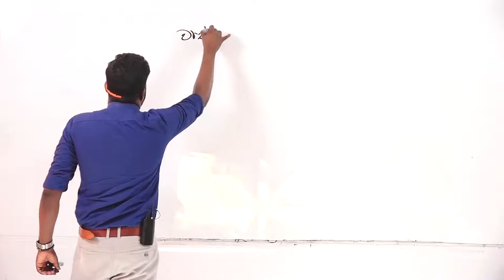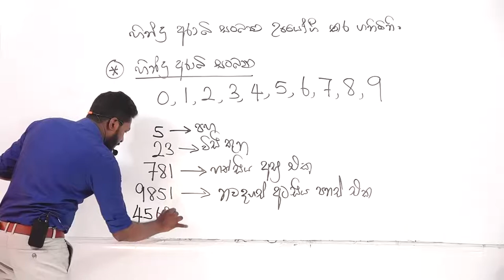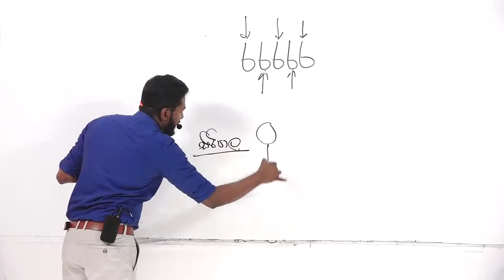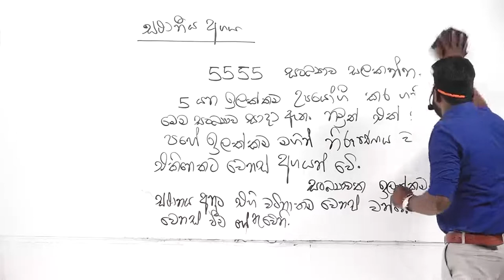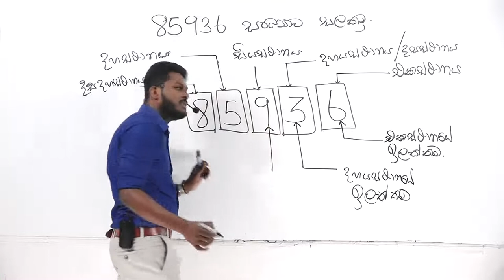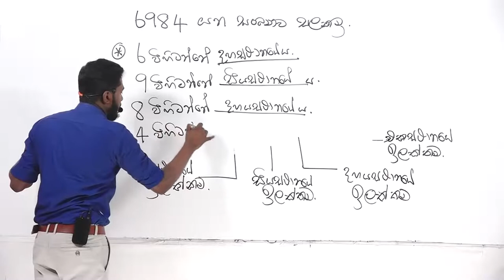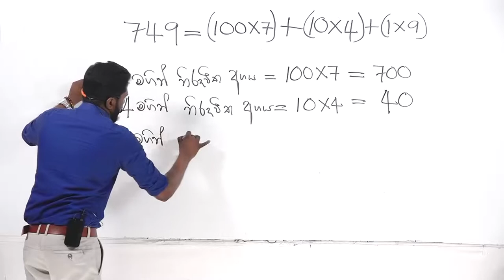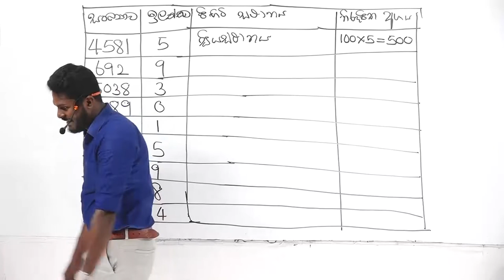2022 ගණිතය 6 වසර ආරම්භක සම්මන්ත්‍රණය | PRABUDDHA SAMPATH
අපගේ පන්ති මාලාව සමග සම්බන්ධ වීමට 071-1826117 අංකයට whatsapp පණීවිඩයක් යොමු කරන්න .